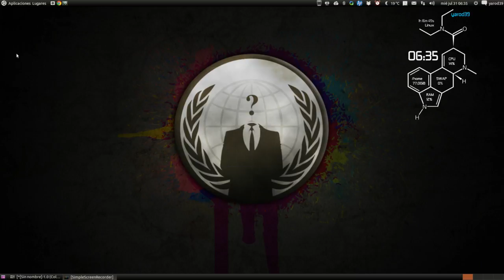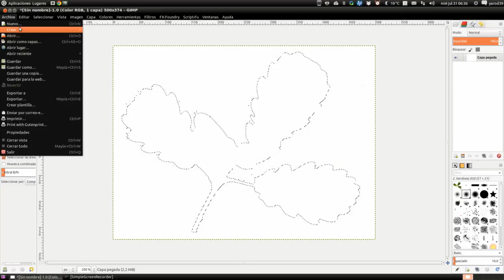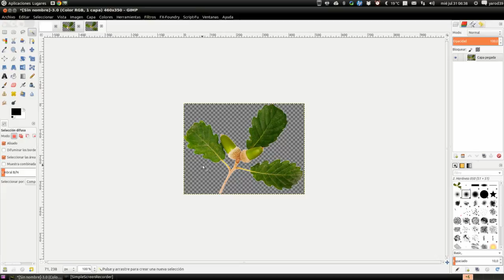EJERCICIOS BÁSICOS DE GIMP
SELECCIONAR Y RECORTAR UNA IMAGEN